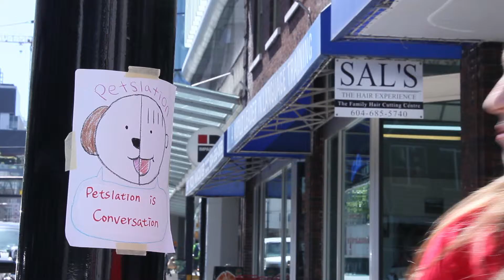Petslation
Do you ever wonder what your pet is saying? Wonder no more.